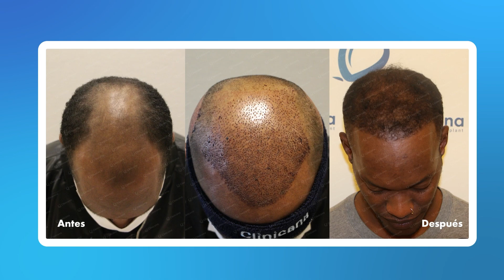Trasplante de cabello en Estambul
Sn Peña recomienda a cualquier persona interesada en un trasplante de cabello que se comunique con Clinicana.
Quedó muy satisfecho con todo el servicio de la Clínicana, con el servicio ,  por el personal médico y por último pero no menos importante, por supuesto, con su resultado.Antes de la operación había perdido gran parte de su cabello y ahora disfruta de un peinado muy bonito y natural.